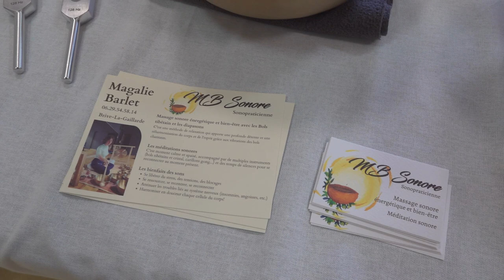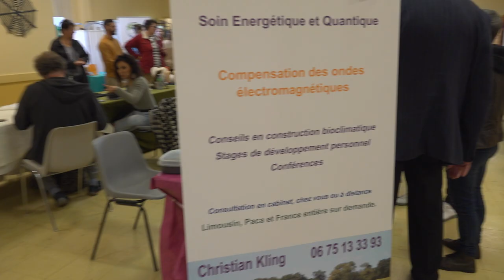Chavagnac Bien-être 20 oct.24